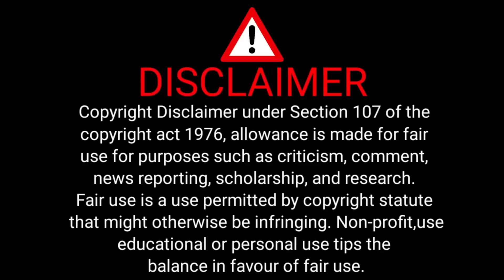गधडिया बना तांत्रिक बाबा😈भूत की कॉमेडी 👻 Tween craft video||Hindi cartoon comedy744@Tweeninsaan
Instagram ID 👉 Tween_Insaan❤Please Follow💗💗💗

aapne meri video full watch ki iske liye thank you💙💜❤🧡

बेहरा मास्टर comedy video🎥❤💙❤💜
भागवत का भंडरा comedy video💙 ❤💙